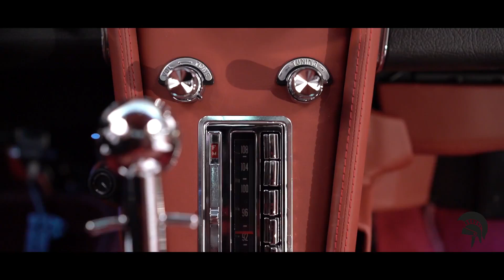ARES Design C2 Chevrolete Corvette Stingray mit 518 PS als Restomod!